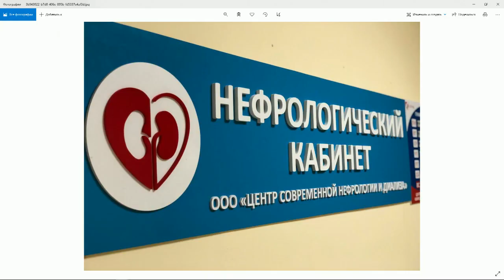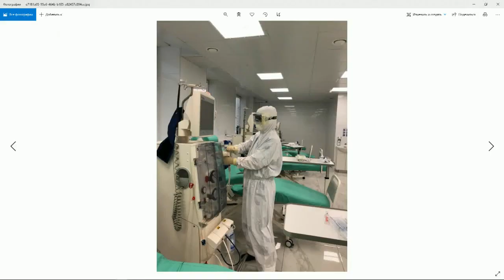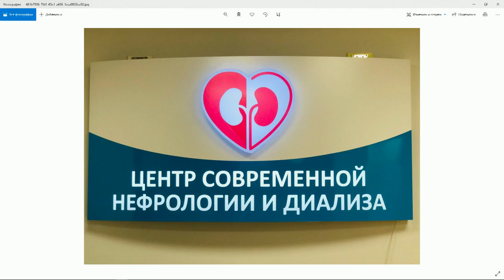«Тэтим чааhа» (12.03.21)